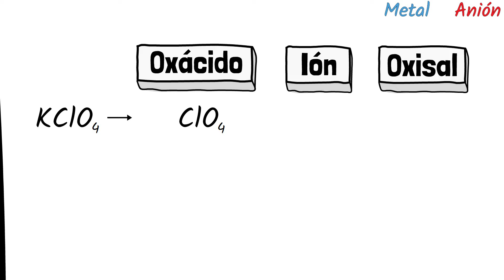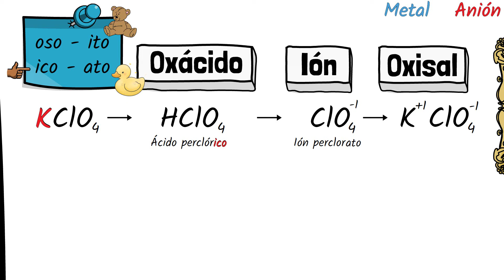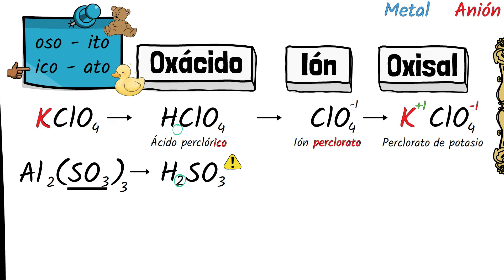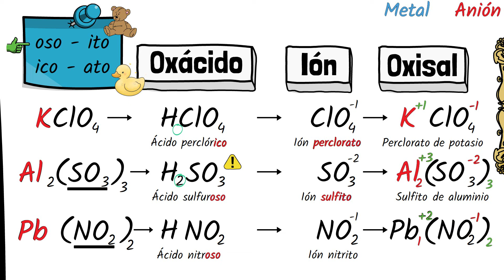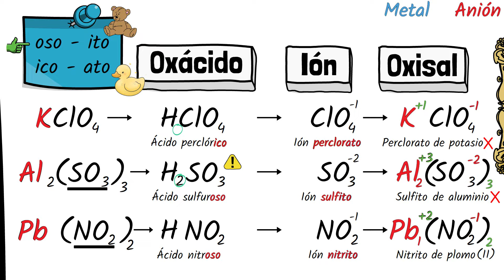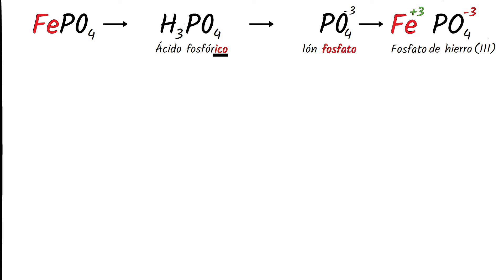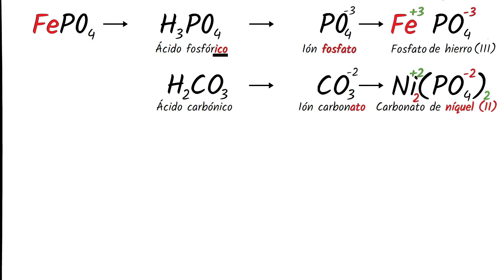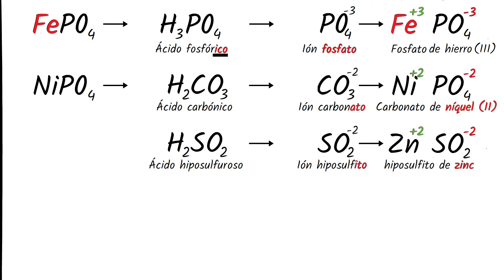✅ FORMULACIÓN y NOMENCLATURA de OXISALES NEUTRAS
✅ En este vídeo de química de formulación inorgánica vamos a explicar los las oxisales neutras, tanto la nomenclatura y formulación de una manera fácil y sencilla, con ejemplos y ejercicios resueltos.

00:00 Introducción
01:00 Formulación de oxisales neutras
06:45 Nomenclatura de oxisales neutras

⭐ MÁS SOBRE QUÍMICA de 4º ESO y 1º BACHILLERATO:⭐